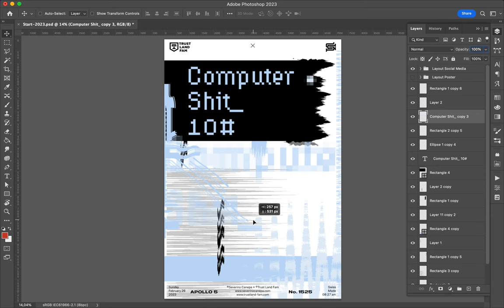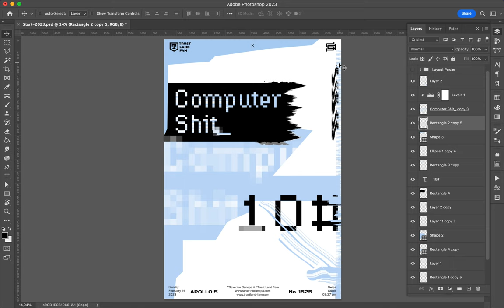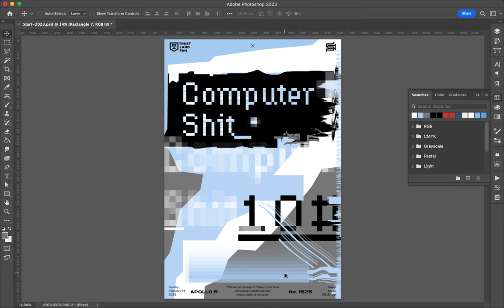Poster Speed Art 1525 Computer Shit 10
Here is the number ten. Still late!